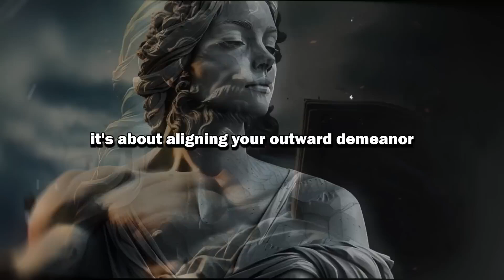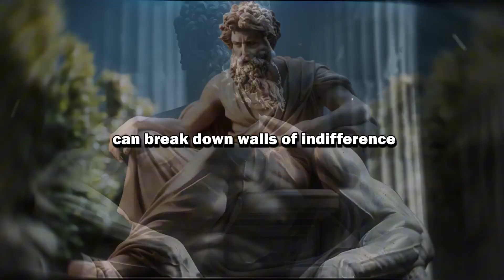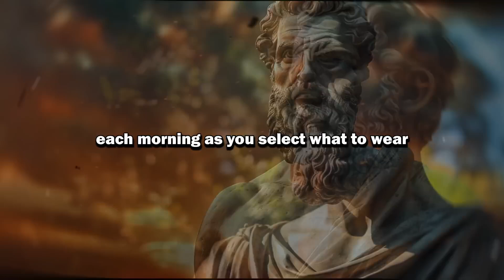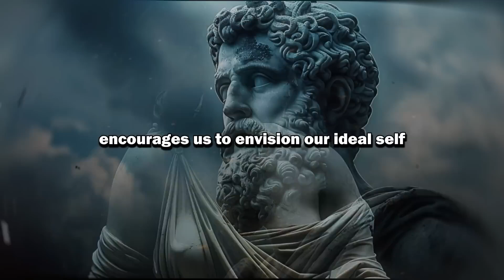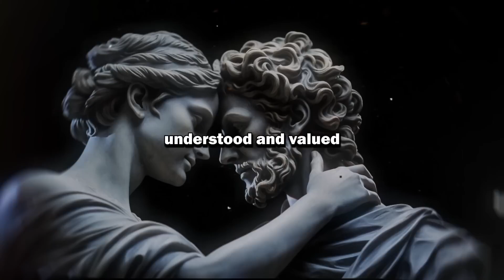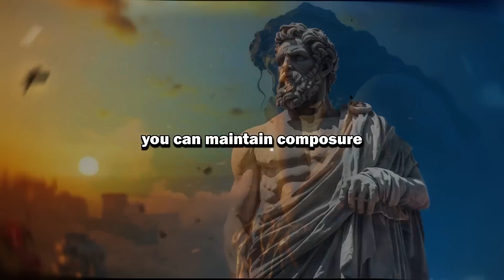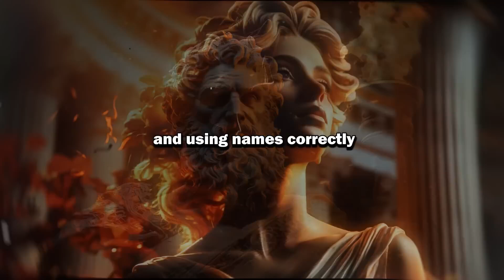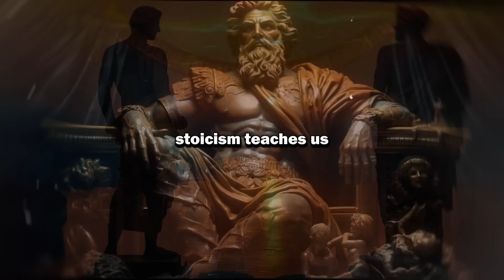10 Secrets ONLY Attractive Men Know | How To Be Attractive WITHOUT Saying A Word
10 Secrets ONLY Attractive Men Know | How To Be Attractive WITHOUT Saying A Word